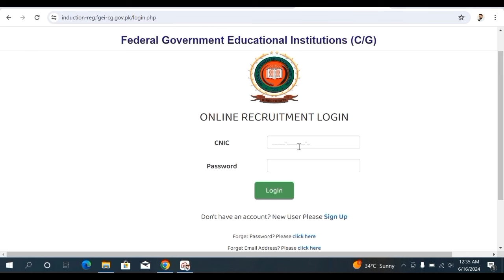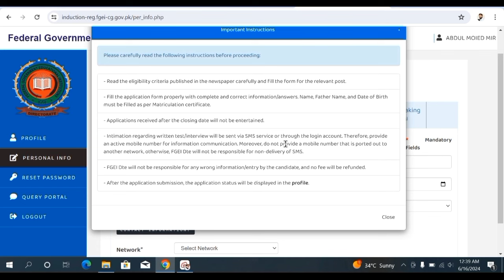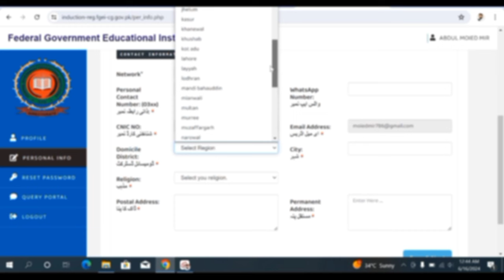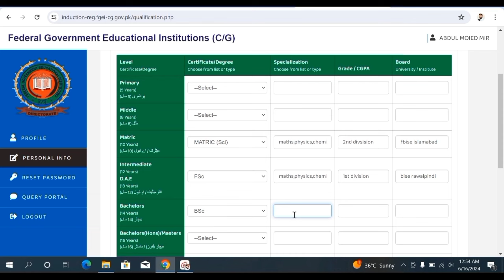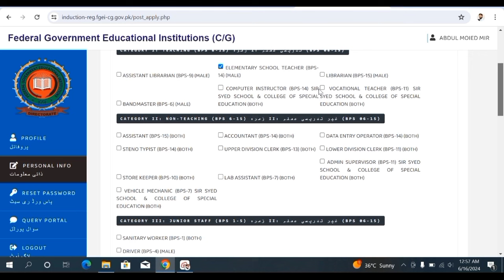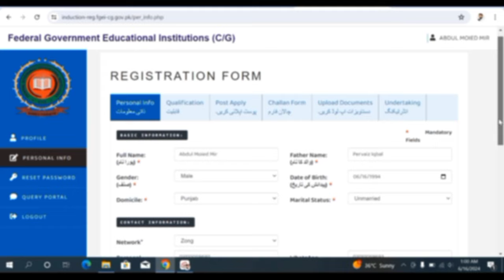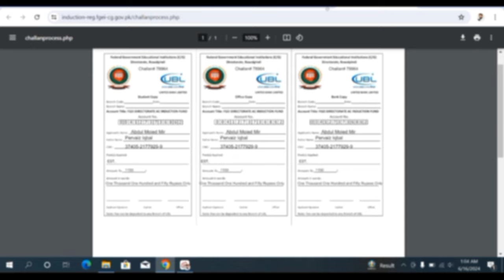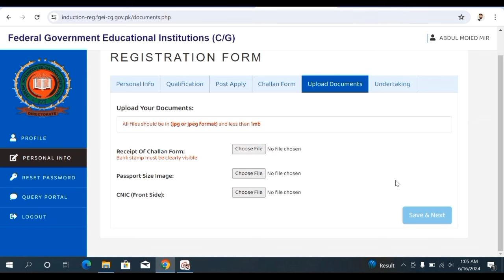FGEI EST Online Apply - FGEI Jobs 2024 Online Apply Complete Process Of Teaching Non Teaching Staff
fgei est job online apply 2024
fgei announced elementary school teaching jobs
federal government educational institutions jobs test syllabus announced 2024
lecturer jobs in government colleges
lecturer jobs in government college 2024
federal government educational institutions
federal government educational institutions est jobs
elementary school teaching jobs 2024
fpsc lecturer jobs 2024
federal government jobs 2024
fgei lecturer jobs 2024
federal school teacher job test syllabus
how to apply for fgei lecturer jobs 2024
lecturer jobs in pakistan 2024